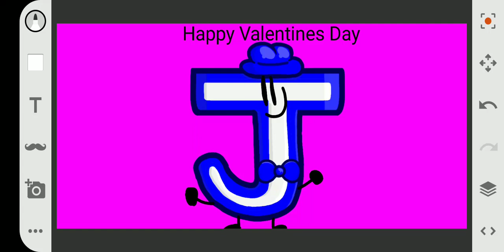Happy Valentines Day